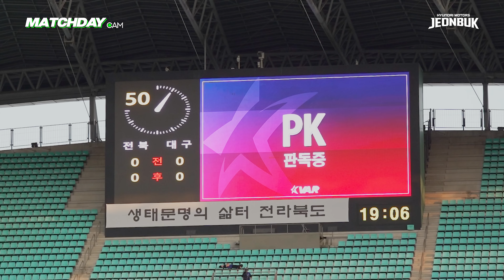경기가 끝나고 그는 팬들앞으로 걸음을 옮겼다 | MATCHDAY CAM